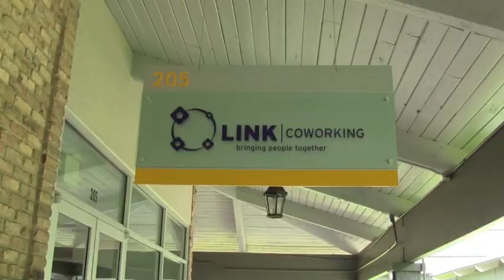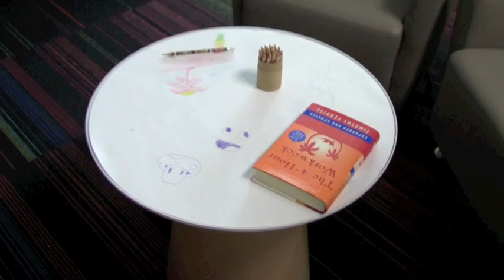SCORE and LINK Co-working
SCORE - mentors to America's small business- helped Liz Elam start her small business- LINK Coworking.From business planning to searching for retail space, Liz's SCORE small business mentor guided her through the process of becoming an entrpreneur. For more information about starting your own business, log Watch this small business grow and thrive